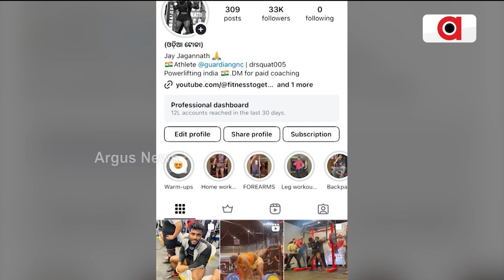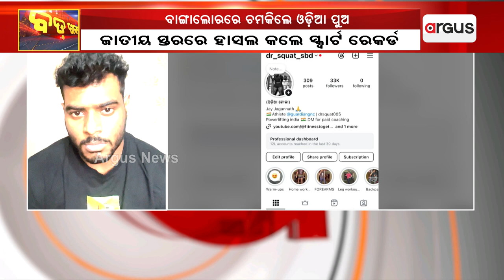ବାଙ୍ଗାଲୋରରେ ଚମକିଲେ ଓଡିଆ ପୁଅ || National Powerlifting Championship 2024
ବାଙ୍ଗାଲୋରରେ ଚମକିଲେ ଓଡିଆ ପୁଅ । ଜାତୀୟସ୍ତରୀୟ ଶକ୍ତି ଉତୋଳନ ପ୍ରତିଯୋଗିତାରେ ଓଡିଆ ଖେଳାଳୀ ପ୍ରଶାନ୍ତ ପରିଡାଙ୍କ ଚମତ୍କାର ପ୍ରଦର୍ଶନ ।